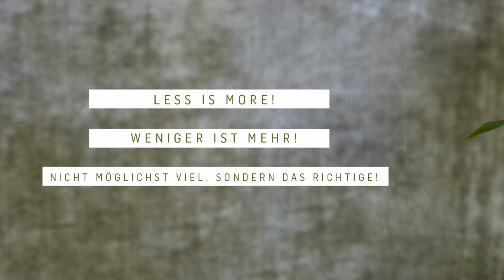Ladies Night 2018 [Be Still | Maria Fiechter]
Ladies Night im April, 2018 zum Thema "Be Still" mit Maria Fiechter.

Ein besonderer Abend für Frauen mit toller Musik, einer mitreißenden Message und tollen Angeboten. Nutze die Gelegenheit für DICH und Deine Freundinnen, Nachbarinnen, Kolleginnen, einen gemütlichen, inspirierenden Abend zu erleben, der besonders für Frauen gestaltet ist, die Gottesdienste eher selten besuchen.